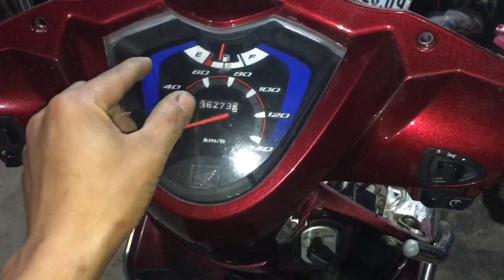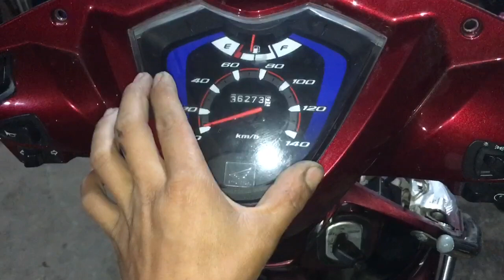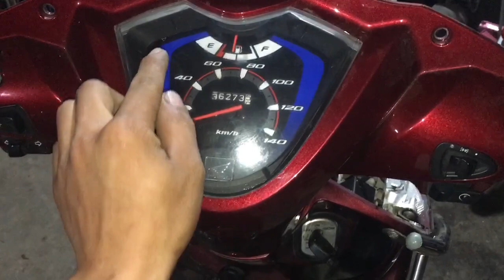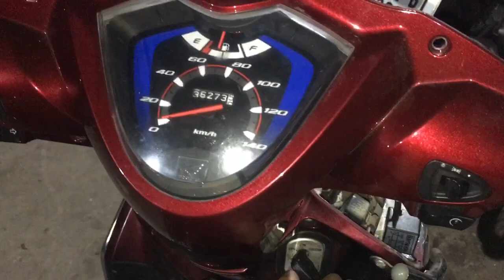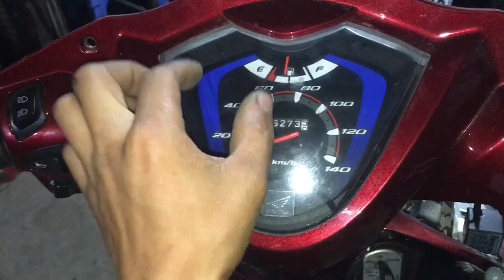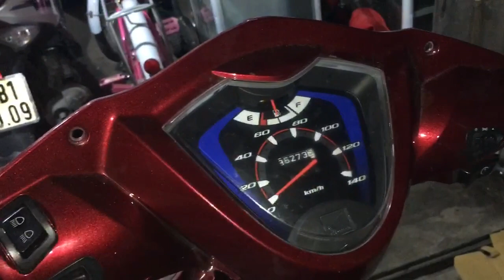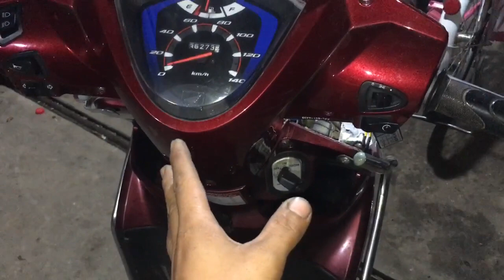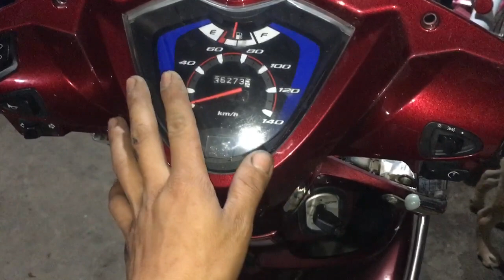ĐỘ HonDa Vision Cực Ngon lh 0165 614 6888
Rất hay an toàn nguyên zin không cắt ghép chế cháo j nhé ae